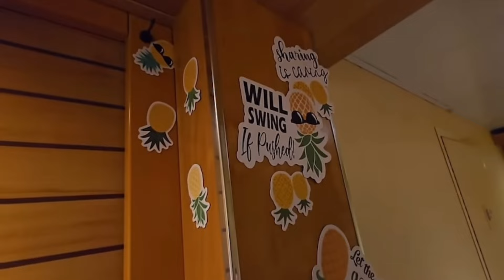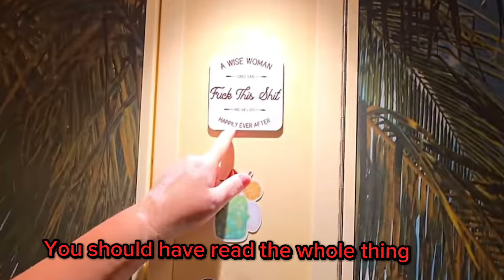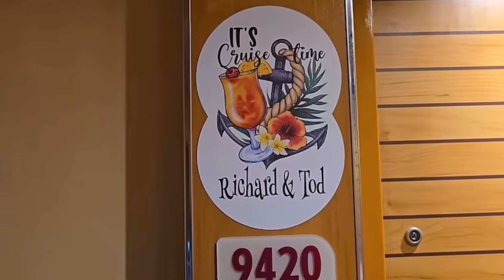The Hunt For Pineapples